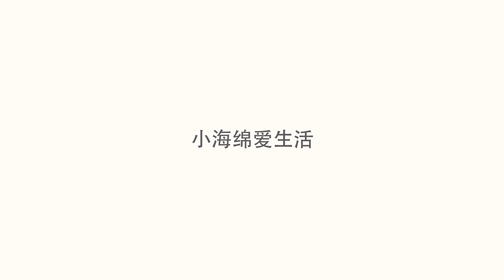女孩为追求魔鬼身材，用绷带捆绑自己3年，卸下后旁人不淡定了！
女孩把自己用绷带缠住三年，究竟是怎么回事呢？